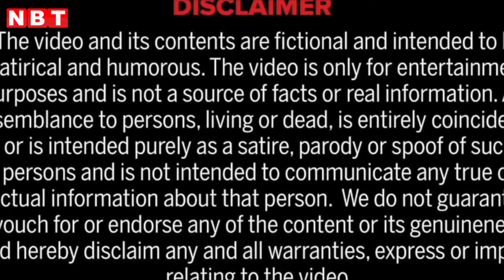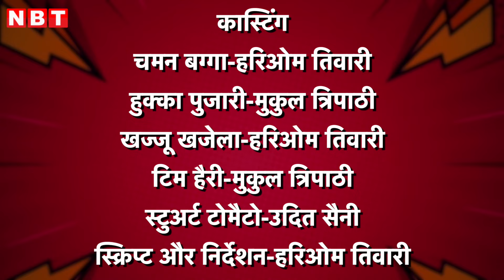Fake It India Chunavi Gap: ये ED-ED क्या है...लोकसभा चुनाव पर देखिए मज़ेदार वीडियो | NBT